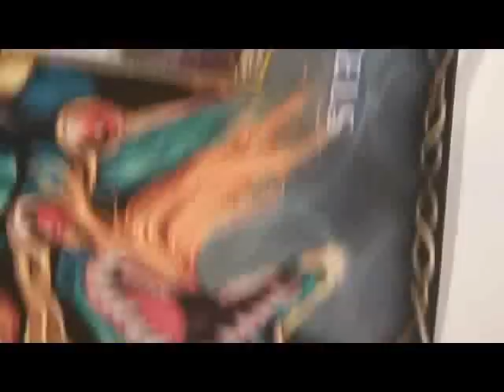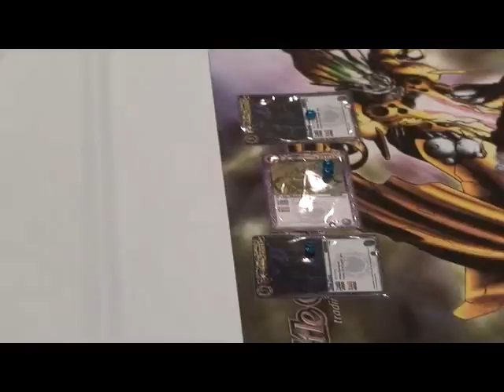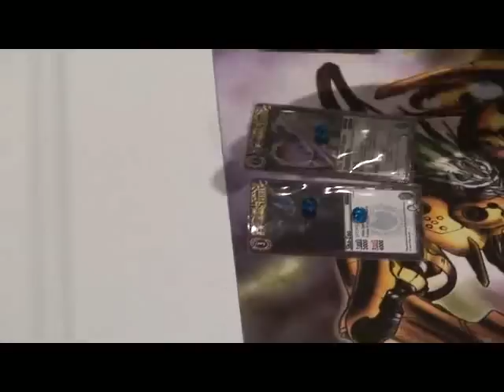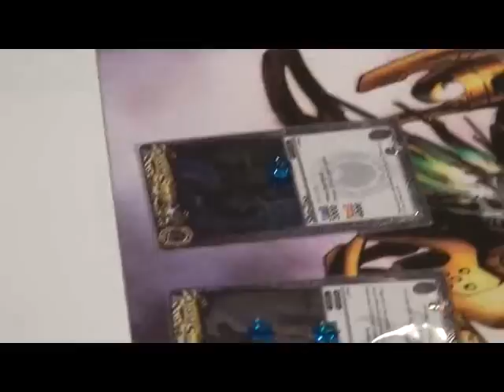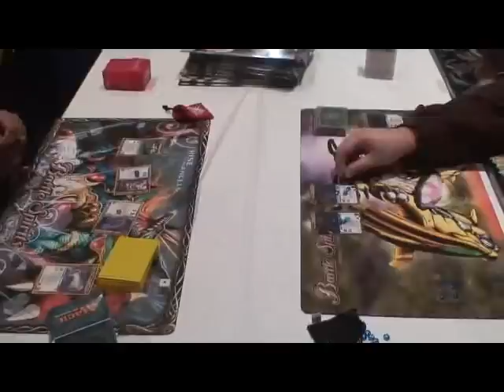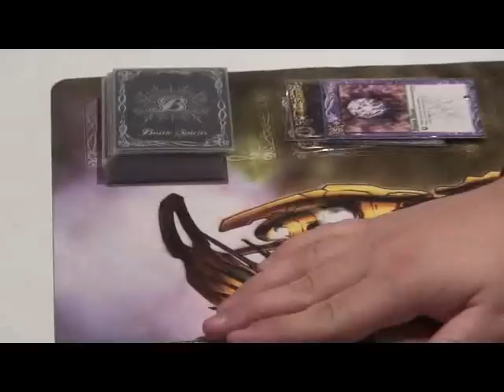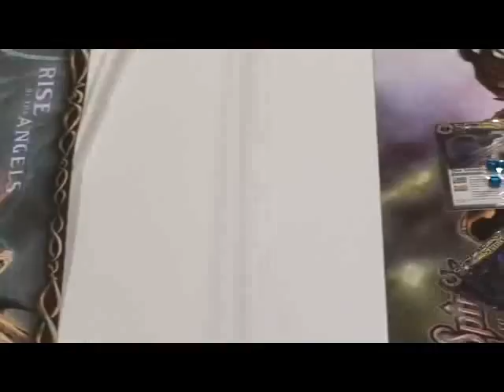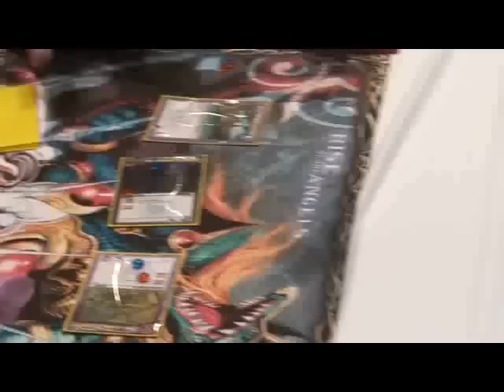Battle Spirits X-Championship 2009 Finals Match 1/3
Battle Spirits X-Championship 2009 Finals Match - Game 1